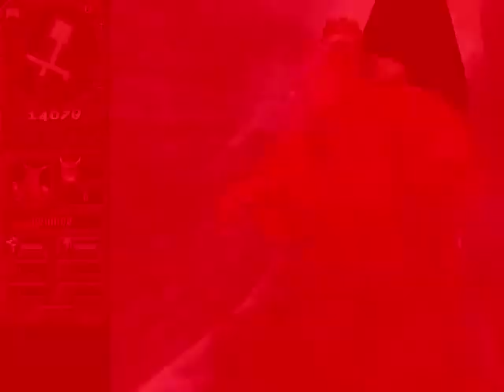Siblings Play 01.5: Let's Play Deeper Dungeons part 13 - Daka-Gorn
Me and my sister (The34thAmber) are back and better than ever! Continuing with the Deeper Dungeons expansion of Dungeon Keeper. Plenty of new levels with this one, which are also quite challenging and more difficult than the original levels of Dungeon Keeper. Should be quite interesting playing through these levels. Hope you all enjoy.